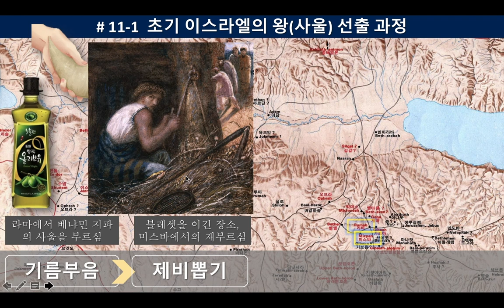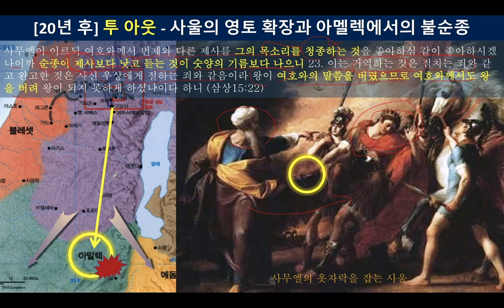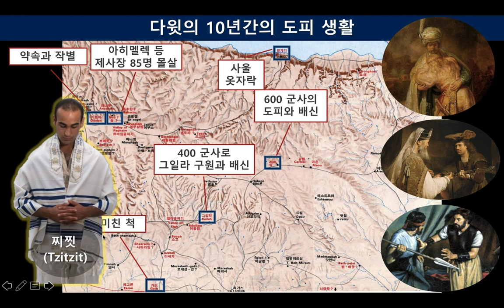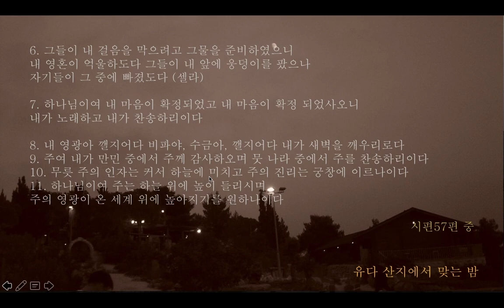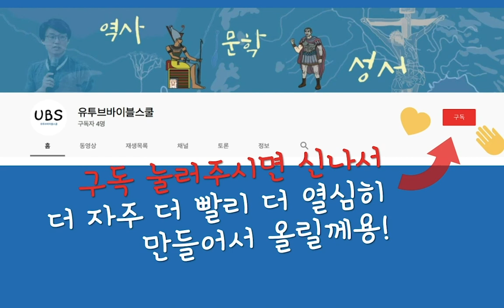11화 초대 왕 사울, 그가 버림 받은 까닭은? - "순종이 제사보다 낫고" | 사무엘상 (PPT 다운로드)